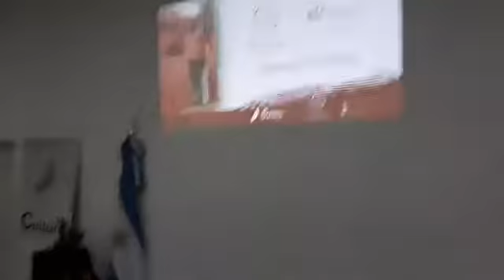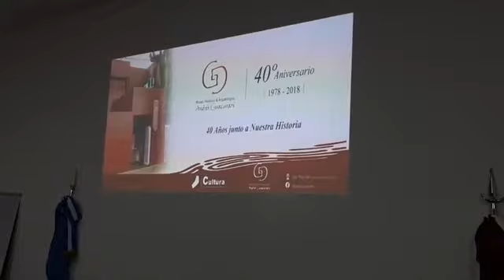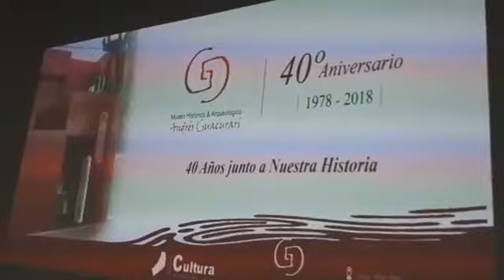26 DE JULIO 2018 CLAUDIO BUSTOS 1 MUSEO ANDRES GUACURARI